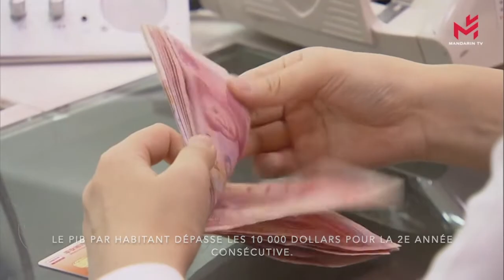La croissance chinoise franchit officiellement la barre des 100 000 milliards de yuans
中国GDP正式突破100万亿元大关